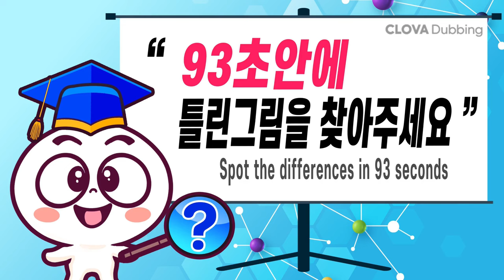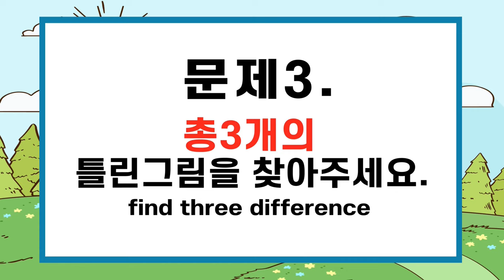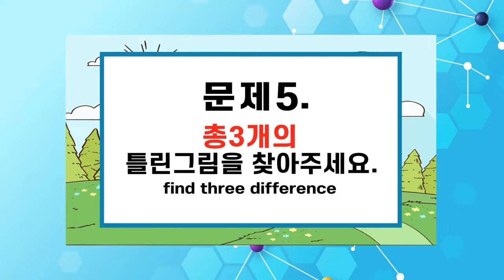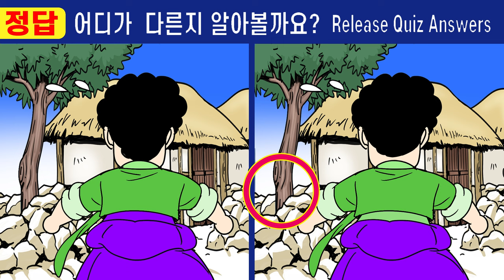#483 1개도 안 보인다면 99% 건망증심각!ㅣ두뇌건강퀴즈! 【치매예방/틀린그림찾기/두뇌운동】 #483 촌부의아내 순녀의비밀 17화